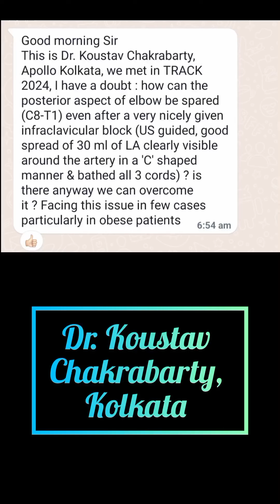Pain on posterior/medial arm incision? awake Elbow/Humerus surgery | Reason? Brachial Plexus Block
If you have experienced pain during elbow or Humerus surgery (Posterior/medial approach), this video is for you.